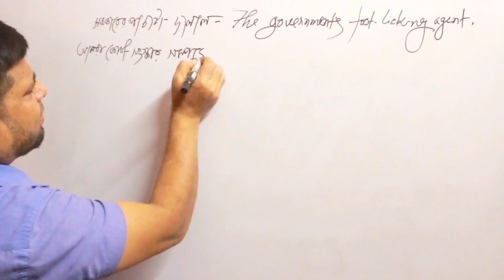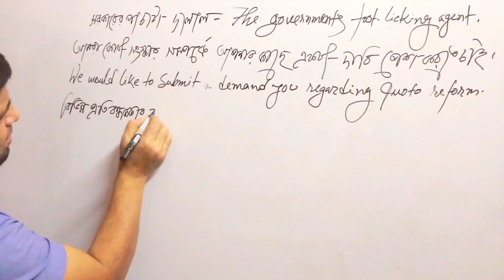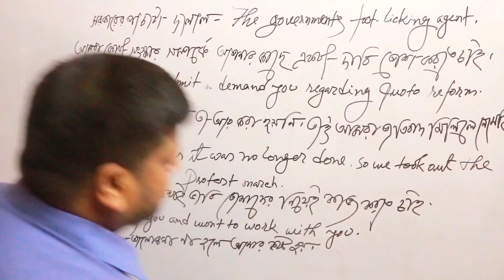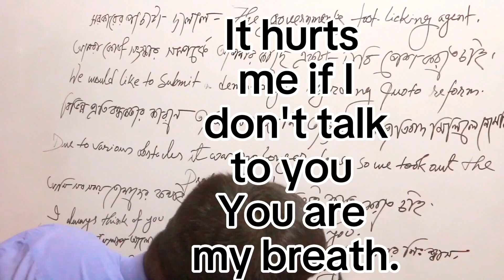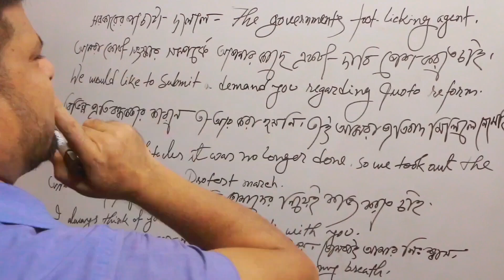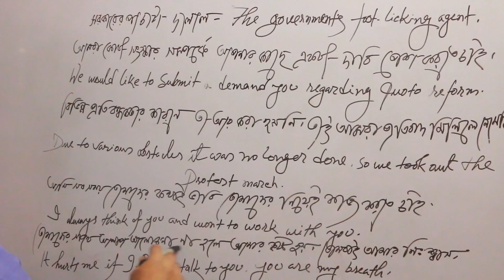আর যেন একটা গুলিও না চলে। Don't fire a single shot.